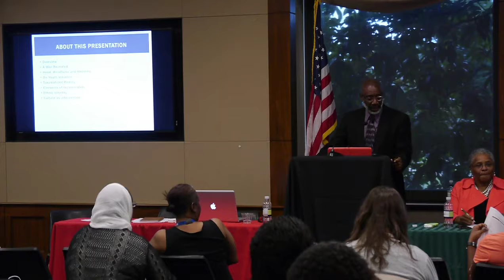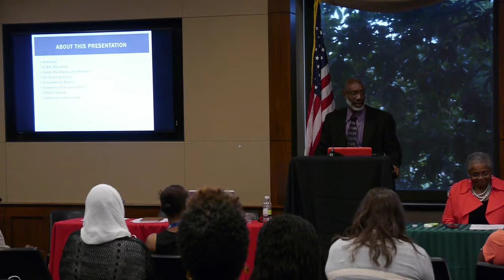Black Psychiatrists of America Forum - Dr. Washington